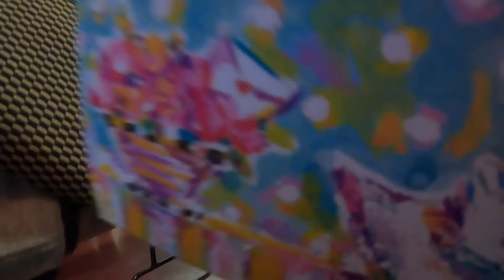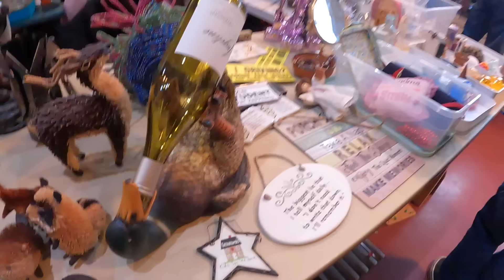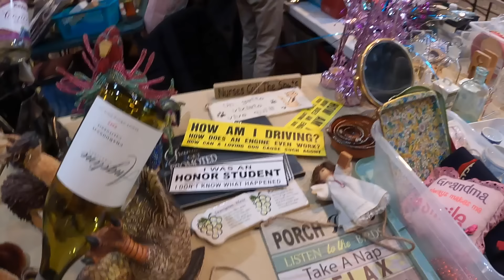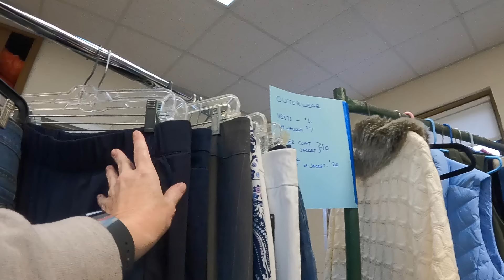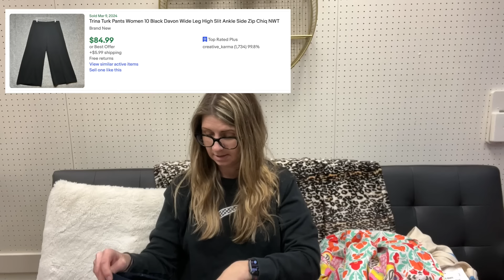The Boutique Room Saves The Day! My First Time At This Church Rummage Sale!